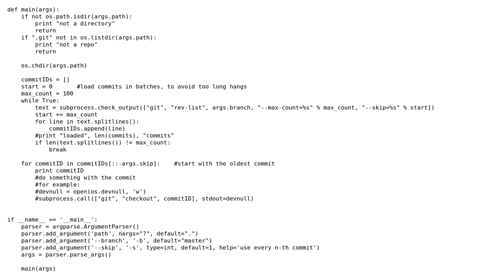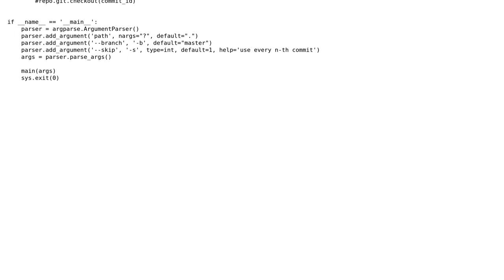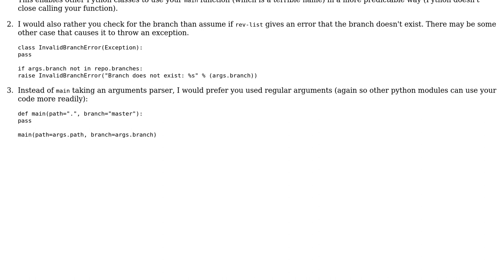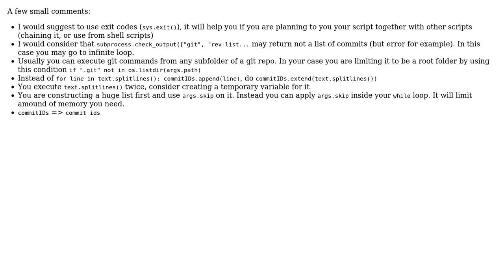Code Review: Base for iterating over git history (3 Solutions!!)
Code Review: Base for iterating over git history

With thanks & praise to God, and with thanks to the many people who have made this project possible! | Content (except music & images) licensed under CC BY-SA | Music | Images & others | With thanks to user RomanI user megawac user Jamal user Andi user Adrian17 and the Stack Exchange Network Trademarks are property of their respective owners. You are responsible for your own actions.